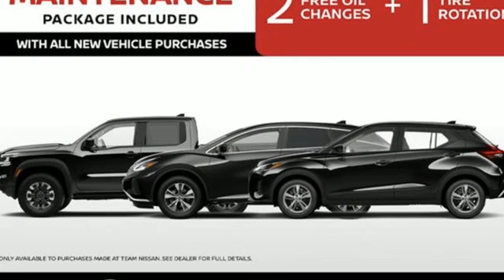2024 Nissan Frontier Oxnard CA Ventura, CA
Year: 2024
Make: Nissan
Model: Frontier
Trim: Crew Cab PRO-X 4x2
Engine: VQ 3.8L V-6 gasoline direct injection, DOHC, VVEL variable valve control, regular unleaded, engine with 310HP
Transmission: 9-Speed Automatic with Overdrive
Color: Tactical Green Metallic
Interior: Charcoal w/Lava Red Stitch
Stock #: N24743
VIN: 1N6ED1EJXRN655085
*All new Nissan purchases now come with a one year maintenance package. This includes two oil changes and one tire rotation. This offer is only available to new vehicle purchases made at Team Nissan. Not valid at any other dealership.2024 Nissan FrontierPRO-X RWD 3.8L DI DOHC 24V V6 9-Speed Automatic with OverdriveTactical Green Metallic

At Team Nissan, we believe that our success is due to how we treat our guests. A quality oriented, full service automotive dealership, Team Nissan is proud to be The Largest Volume Nissan Dealer of the Tri --Counties* because we are committed to owner loyalty and provide the resources to completely satisfy our guests needs. Here at Team Nissan, the success of our team hinges on respect, honesty and integrity. Whether it may be for sales or service we want our customers to experience the difference that only happens when you work with the best. *Source: Nissan North America
Address: